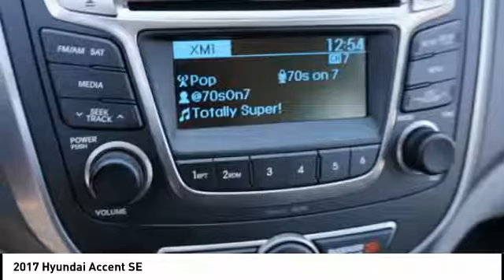2017 Hyundai Accent Salem VA PW764411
2017 Hyundai Accent SE

Hart Motors
1341 East Main Street

HU364411